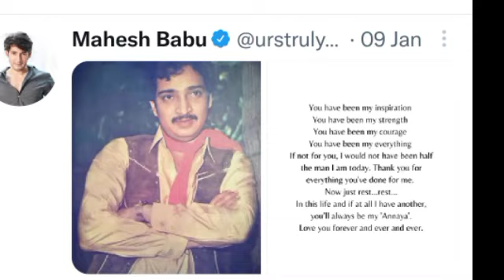Mahesh Babu Updates| రమేష్ బాబు చిత్రపటానికి నివాళులర్పిస్తూ బావోద్వేగం| Rameshbabu/Superstar Krish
Mahesh Babu Updates| రమేష్ బాబు చిత్రపటానికి నివాళులర్పిస్తూ బావోద్వేగం| Rameshbabu/Superstar Krishna